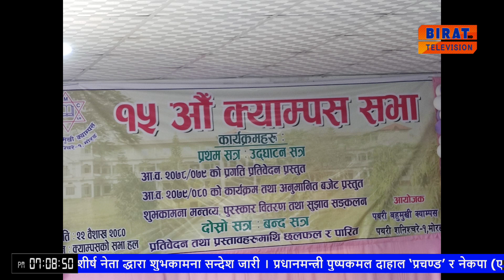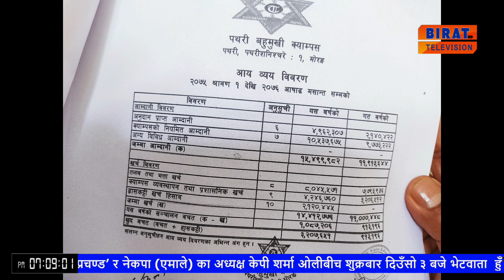पथरी बहुमुखी क्याम्पसको १५ औं क्याम्पस सभा ।